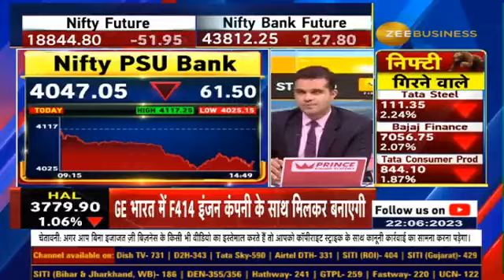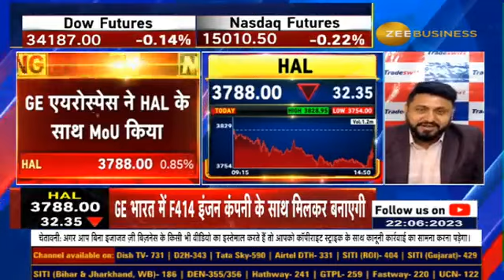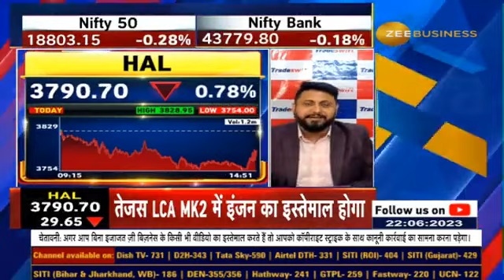GE Aerospace signs MoU with HAL for Fighter Jet Engine | Tejas LCA MK2 | F414 Engine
ZeeBusiness की खबर पर मुहर

🔸FighterJetEngine के लिए GE एयरोस्पेस ने HAL के साथ MoU किया

🔸GE भारत में F414 इंजन कंपनी के साथ मिलकर बनाएगी

🔸तेजस Light Combat Aircraft MK2 में इंजन का इस्तेमाल होगा